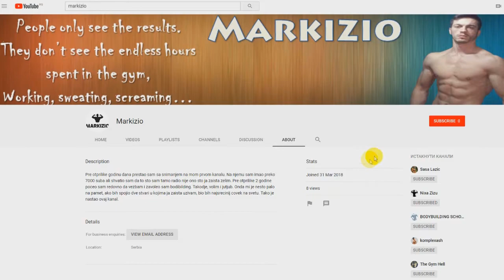Biceps kao kod ARNOLDA (To mozete i vi!) [ BEST BICEPS WORKOUT, VOICE OVER, HYPERTROPHY ]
Biceps je verovatno najomiljeniji misic za treniranje i definitivno je prvi na listi misica koje volimo da pokazujemo. U ovom klipu sam vam objasnio na koji nacin sam ja trenirao biceps i ostvario fenomenalne rezultate.